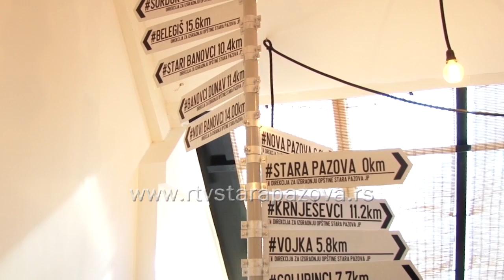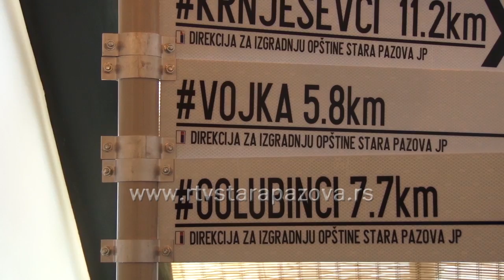Privatni smeštaj Turistička organizacija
Turistička organizacija Opština Stara Pazova u koncipiranju programa za narednu godinu primećuje da u ponudi nema dovoljno jeftinijih smeštajnih kapaciteta. To je prilika koju mogu da iskoriste i ugostiteljski objekti i fizička lica, odnosno, naši sugrađani.